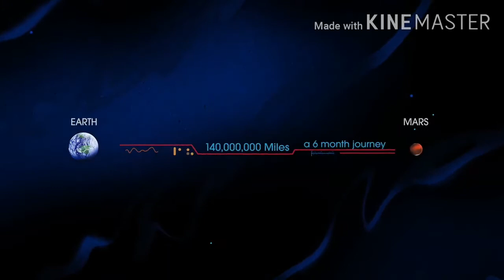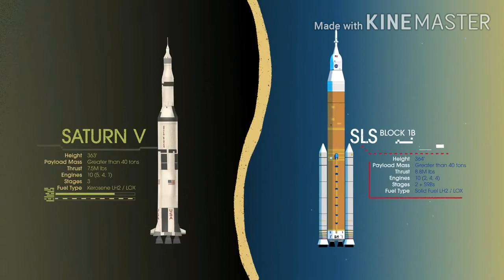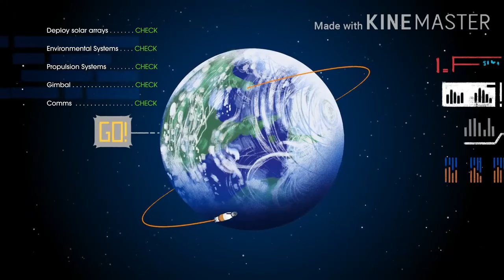दुनिया का सबसे बड़ी ROCKET (SLS) बना रहा है NASA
The Artemis program, NASA will land the first woman and next man on the Moon by 2024.
Rocket :SLS(Space Launch system)
Mission